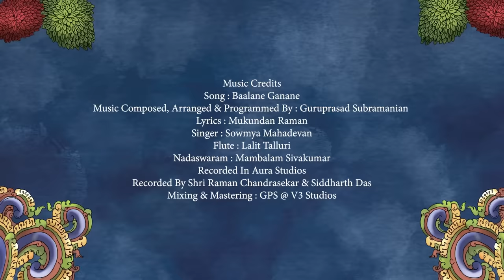Baalane Ganane Lyric Video | Sowmya Mahadevan | Mukundan Raman | Guruprasad Subramanian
Here's the Lyric Video of "Baalane Ganane" Devotional Song, Sung by Sowmya Mahadevan, Lyrics Written by Mukundan Raman, Music Composed by Guruprasad Subramanian.

Song : Baalane Ganane
Music Composed, Arranged and Programmed by Guruprasad Subramanian
Lyrics : Mukundan Raman
Singer : Sowmya Mahadevan

Nadaswaram : Mambalam Sivakumar
Recorded in Aura Studios
Recorded by Shri Raman Chandrasekar and Siddharth Das
Mixing & Mastering : GPS @ V3 Studios

Video Animation : Image one studios
Team : Mohamed Akram A, Janani Prabhakar, Ambigairamasubbu M

Making Video : Vinoth RKV (Premam Studios)

Think Divine